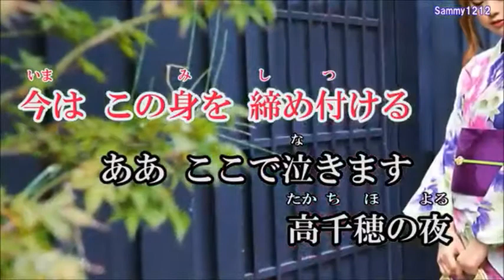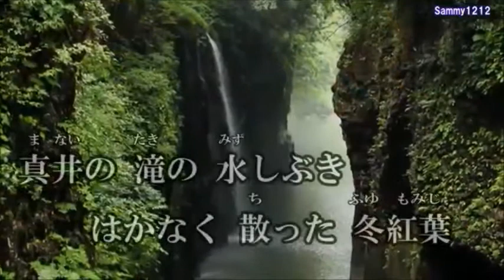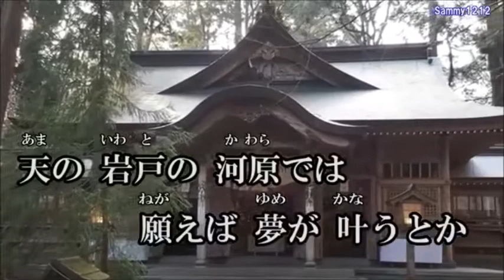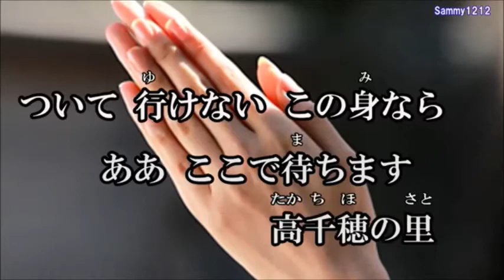高千穂恋唄 オリジナル曲 ‹歌：Sammy 作曲 高月 浩 カバー唄 男宿›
詩曲　雪豹さん(高月浩)

Sammyさんのカバー　雪豹さんのオリジナル作品を歌ってみました。
動画はSammyさんからお借りしてます。　有難うございました。